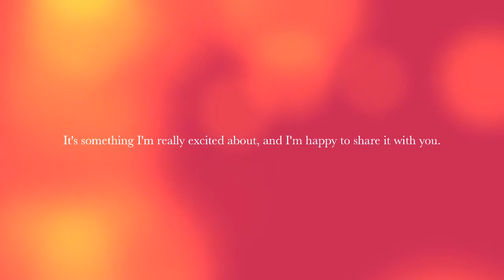ATTENTION ALL SUBSCRIBERS!!!! WATCH ME!!!!!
Read Me!

So I told you guys in a video a few months ago that I was switching to Beauty Videos and starting a brand new channel. I'm pleased to announce that it is now online!!! I'm so excited to be on this new adventure and I hope you guys will join me. The links to all of the sites mentioned in the video are down below :)

xoxo - Miss Reezy